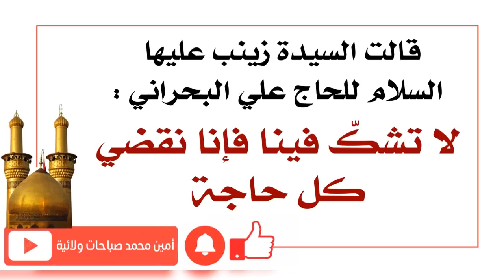قالت السيدة زينب للحاج علي البحراني لا تشك فينا فإنا نقضي كل حاجة